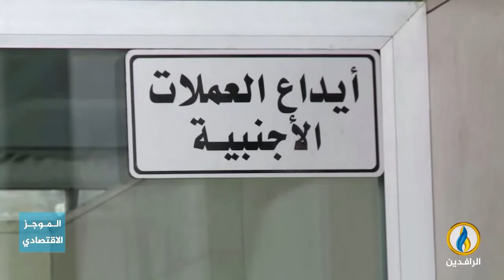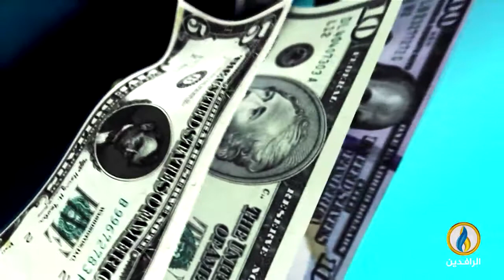أبرز الأخبار الاقتصادية على قناة_الرافدين ليوم الثلاثاء في